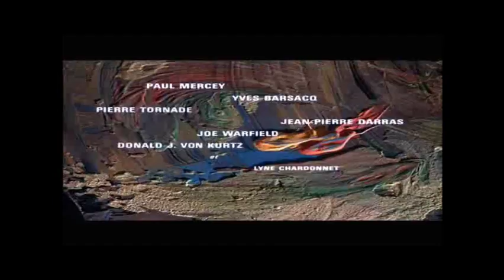La Tatoué - Louis De Funes & Jean Gabin (opening credits)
Le tatoué (The tattoo) is a French-Italian comedy movie from 1968 directed by Denys de La Patellière and starring two greats - Jean Gabin and Louis de Funès.

In an artist’s studio, rich Parisian art dealer Félicien Mézeray (de Funes) sees the old soldier Legrain (Gabin), whose back has a tattoo by Modigliani. This he sells unseen to two American dealers and the rest of the film revolves around his efforts to literally get the skin off Legrain’s back. The price Legrain wants is the restoration of his old family home in the country, which turns out to be the huge crumbling castle of Paluel in remote Périgord, while he turns out to be the last and extremely eccentric Count of Montignac.

I adore both De Funes and Gabin and I also like 50s/60s films and music generally. This movies has great music for the opening credits which I give to you here :)